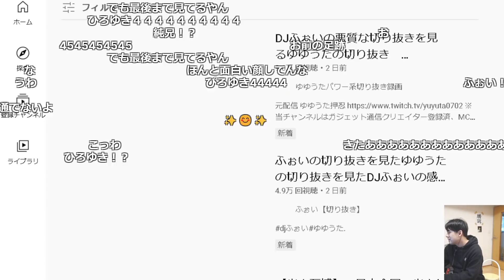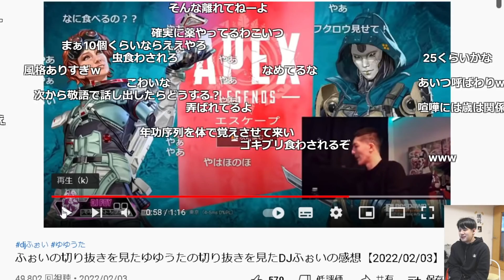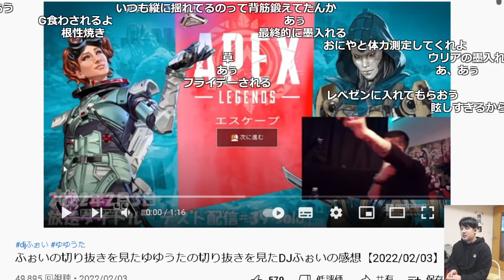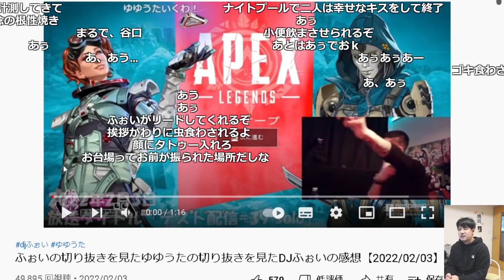DJふぉいの切り抜きを見るゆゆうたの切り抜きを見たDJふぉいの切り抜きを見るゆゆうた【切り抜き】2022/02/05